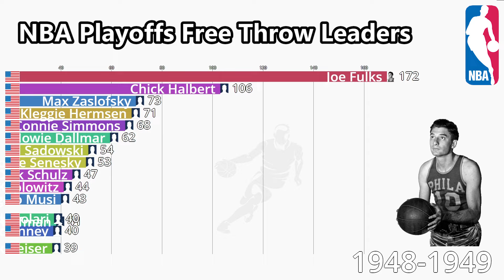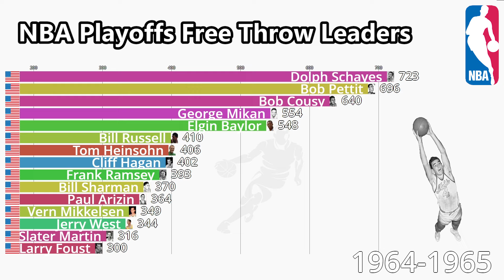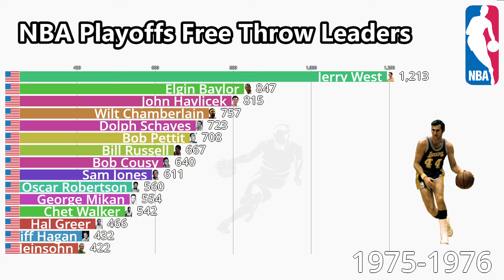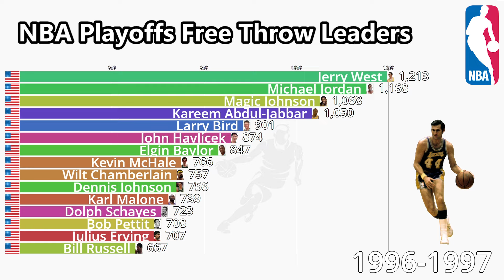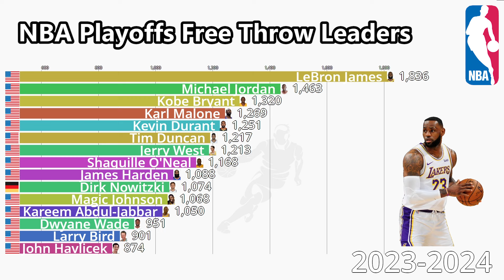NBA All-Time Playoffs Free Throw Leaders (1946-2024) - Updated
This video shows the all time playoffs free throw leaders in the NBA from 1946 to 2024.